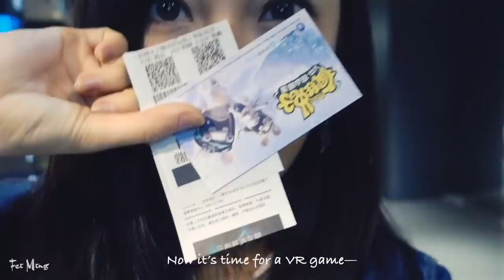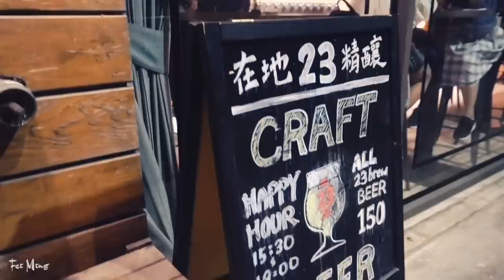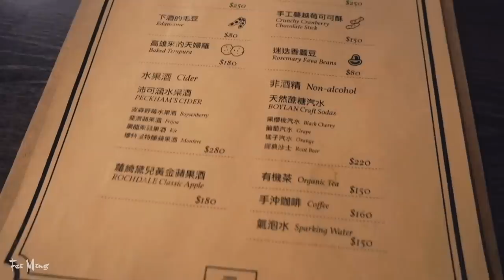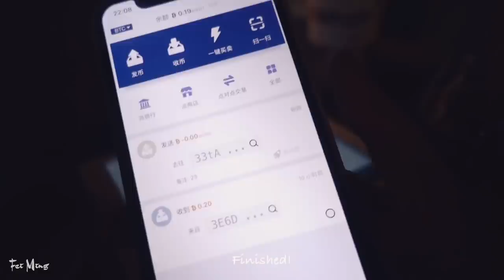VLOG007 BitcoinVRbeer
VLOG 007 Bitcoin, VR and a Craft Beer

公众号：菲茗
一闪：Feiming
抖音：feiming